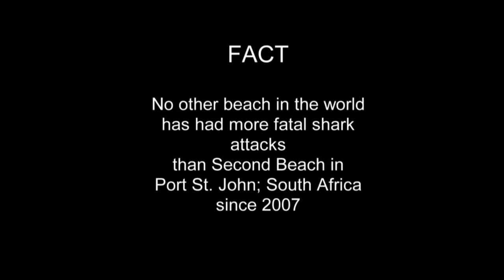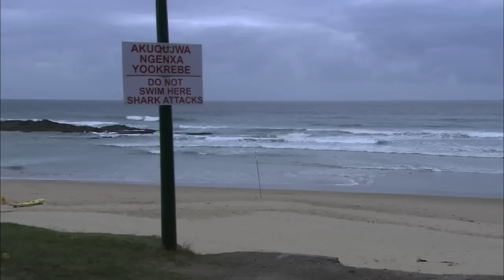LIFEGUARDS ATTACKED BY SHARKS ON SOUTH AFRICAN BEACH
Shark Attack Stories - Port St Johns

For the lifeguards on the now-infamous beach, sharks have become a very real and terrifying danger.

Four of them – Siyivulile Diyamane, Siphosoxolo Njiva, Sizwe Dusubana and William James – have either witnessed the nine attacks, tried to help some of the victims, which include fellow lifeguards, or assisted in the recovery of tattered remains.

About Lion Mountain TV:
Lion Mountain TV is dedicated to natural history films & series designed to entertain, educate and inspire audiences worldwide.